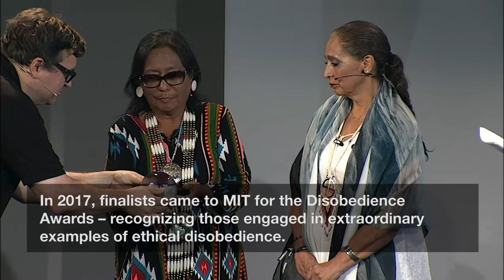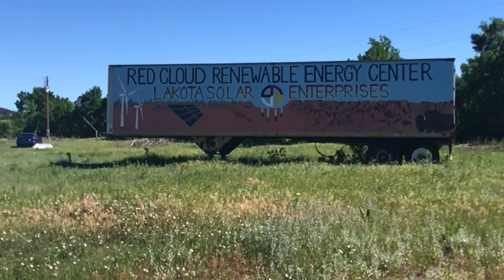2021 Indigenous Communities Fellowship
Come hear from our Indigenous Communities Fellows and learn more about MIT Solve's work with outstanding Indigenous innovators from across the US.